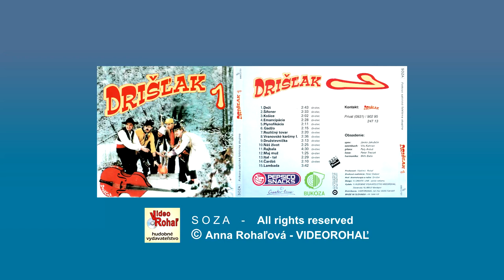DRIŠĽAK 1 - Náš život - autor piesne Drišľak východniarske piesne, VIDEOROHAĽ,